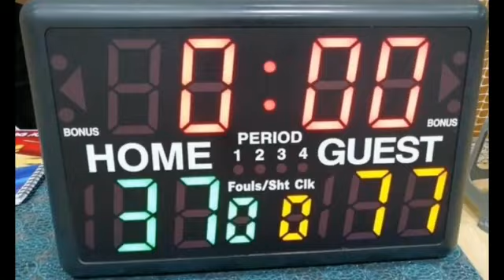PEBA Game Highlights: Kings VS. Basic